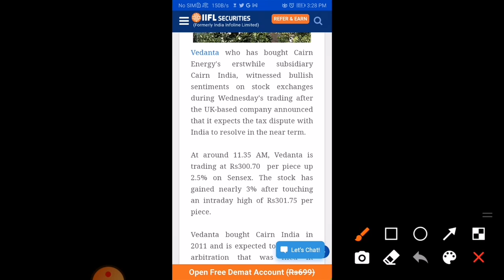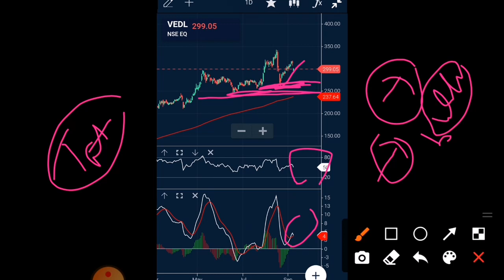VEDANTA SHARE NEWS VEDANTA SHARE LATEST NEWS vedanta kyoun gira vedanta share news hindi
VEDANTA SHARE NEWS || BIG NEWS ? 😱 || VEDANTA SHARE NEWS TODAY || VEDANTA SHARE LATEST NEWS ||